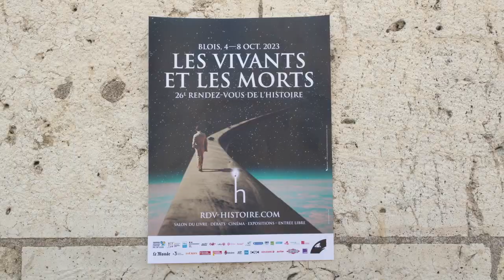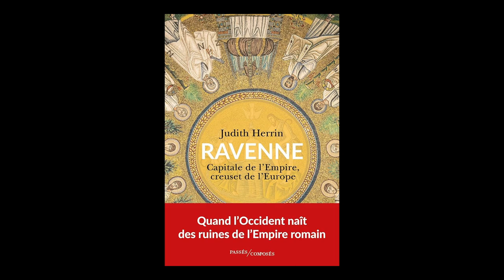Judith Herrin - Ravenne : capitale de l'Empire, creuset de l'Europe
À l'occasion du 26ème "Rendez-vous de l'Histoire" à Blois, Judith Herrin vous présente son ouvrage "Ravenne : capitale de l'Empire, creuset de l'Europe" aux éditions Passés composés.